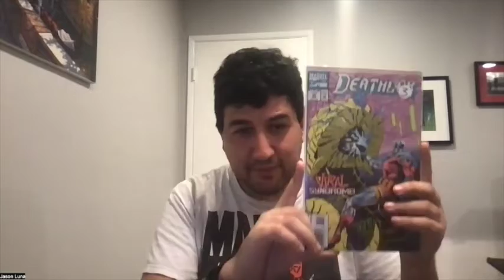The Jason Luna Show- Barnes And Barnes, Bad Seeds, Singing Walls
The Jason Luna Show is back in a new edition. Nice, nice, maybe. Some jokes and puns, some comedy singing, all wacky and fun. Give it a shot.